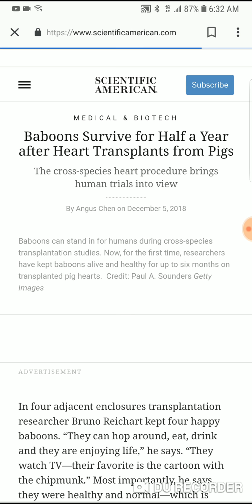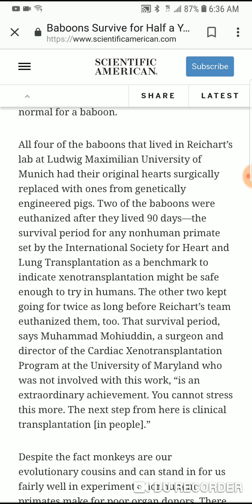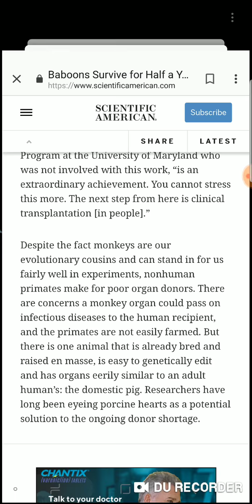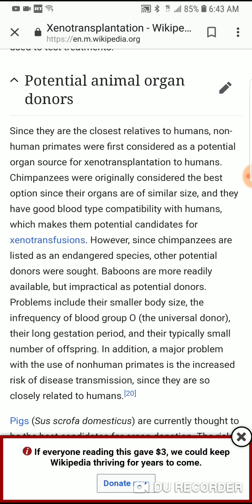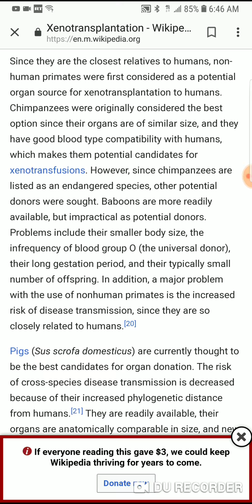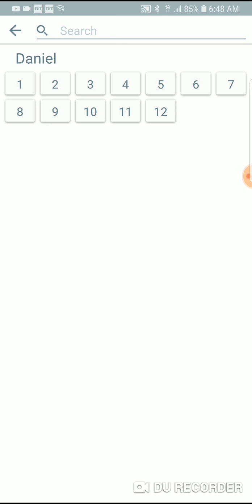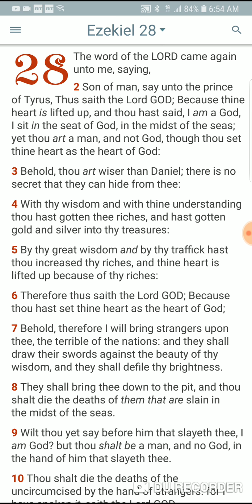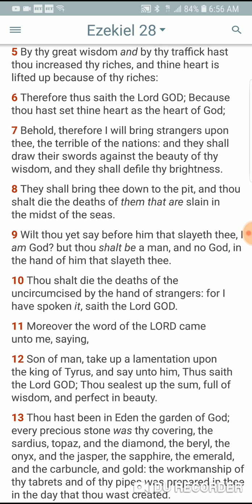White People are Pigs, Pig Hearts for Humans